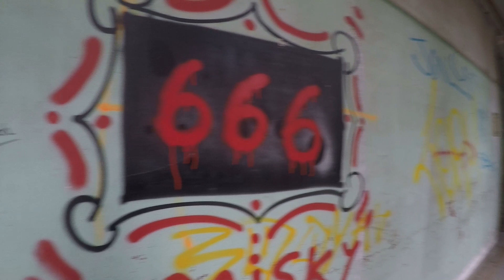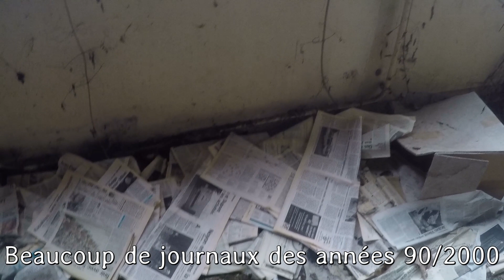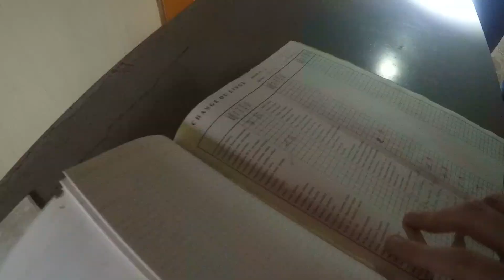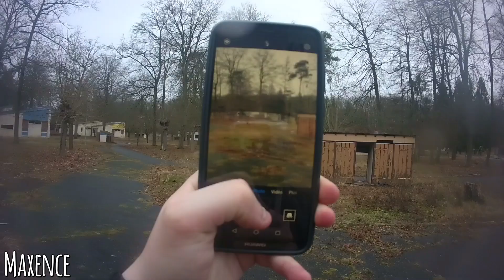-Urbex France- Sanatorium abandonné et ses alentours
Bonjour à tous, voici ma première vidéo d'"urbex" (exploration de lieux abandonné). Nous ne faisons cette visite qu'uniquement dans le but d'apprécier la beauté du lieu. Nous ne dégradons rien, nous n'emportons rien, mise à part des souvenirs dans la tête et des images dans les caméras.
En espérant que vous aprecierez, d'autre vidéos du même genre ariveront sur la chaîne.